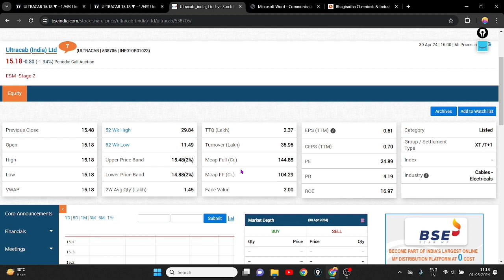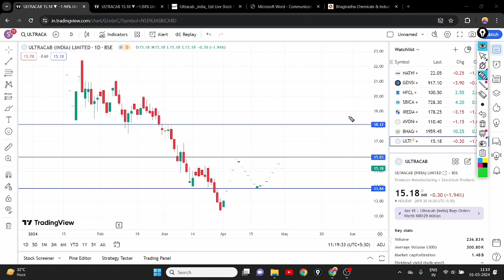Ultracab Share Seller Pressure 😭|| Ultracab Share Latest News || Ultracab Share Analysis 📊